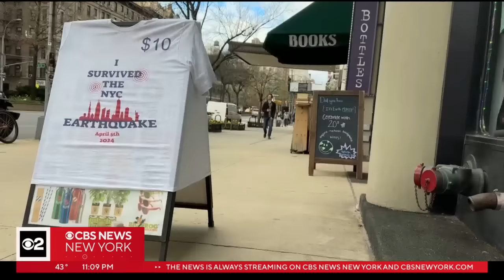Earthquake, aftershocks shake New York, New Jersey: 4/5 11 p.m. update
Friday's 4.8 magnitude earthquake made history in the Tri-State Area; it was the strongest in the state of New Jersey since 1783. People felt the shaking up and down the East Coast, from Washington to Maine. CBS New York had team coverage all day.